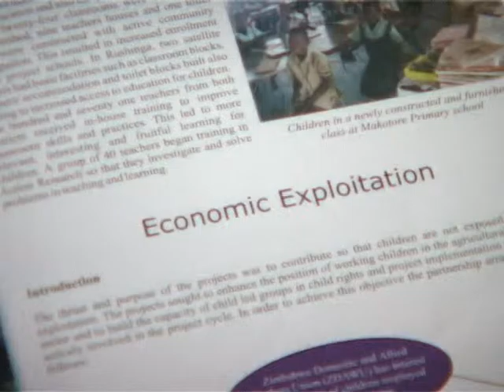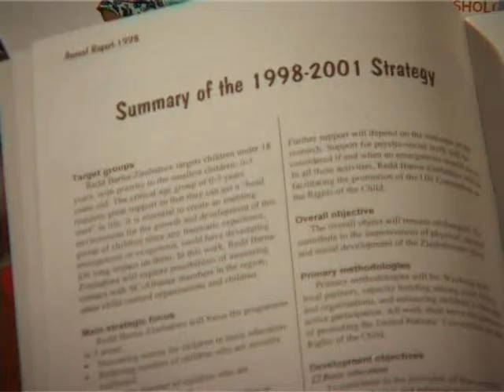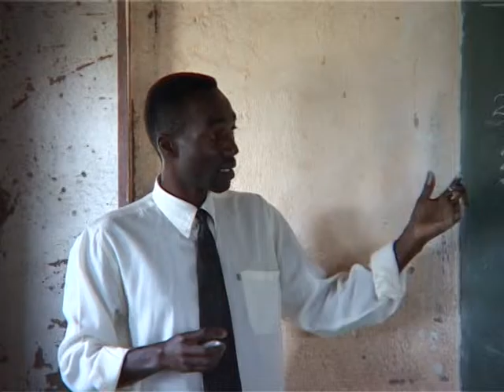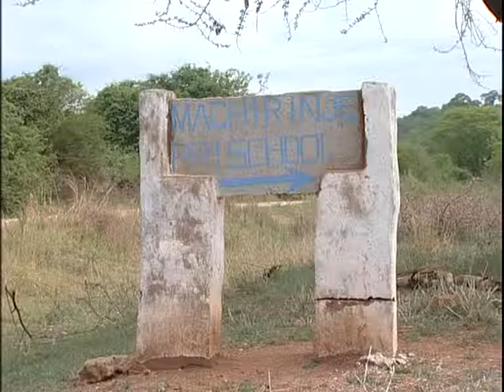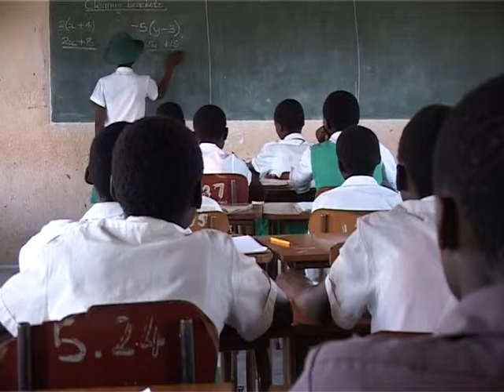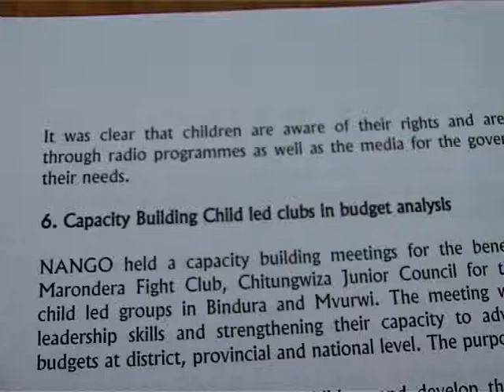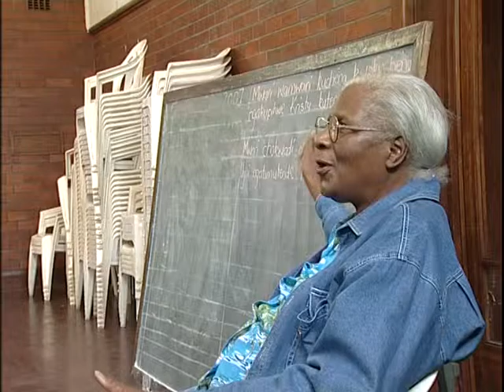Making A Difference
The Mobile Library, also known as the Donkey drawn library is an innovative idea by Save the Children in Zimbabwe. The Mobile Library project is aimed at promoting a reading culture and ensuring that children in very remove areas have access to readers and a library, so as to boost their literacy.